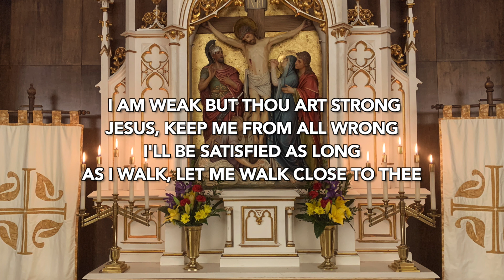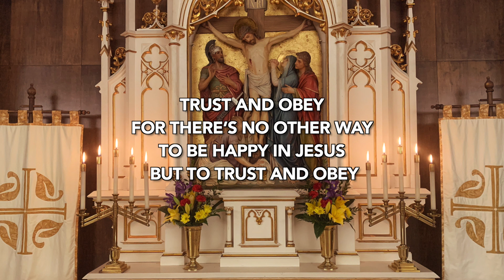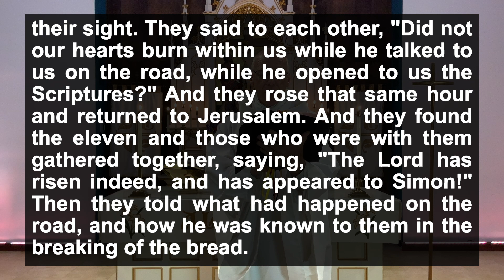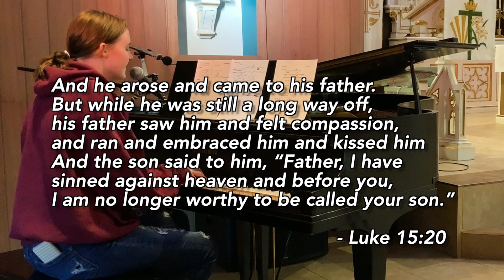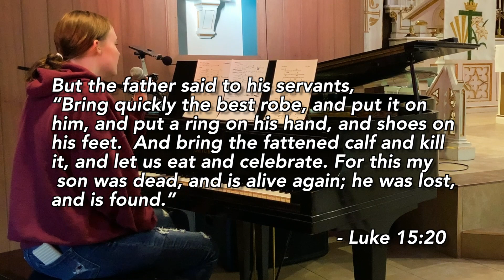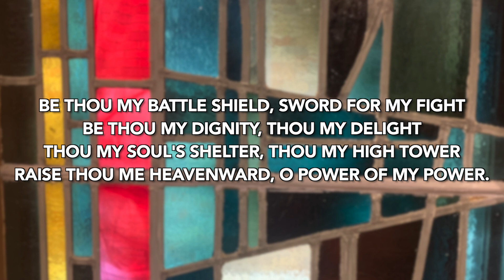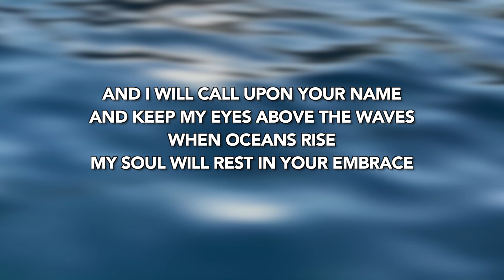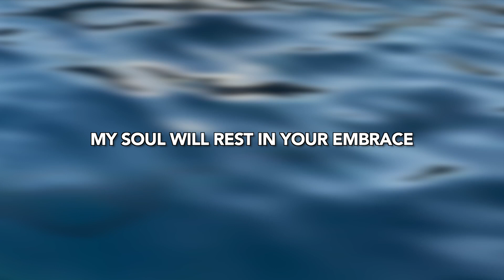3rd Sunday of Easter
Church on Main = Church onLine!

1. Welcome & Announcements
2. Invocation + Collect (Prayer of the Day)
3. Hymns of Praise
4. Scripture Readings
5. Gospel
6. Sermon + Prayers of Intercession
7. Holy Communion
8. Communion Hymn
9. Prayer after Communion
10. Benediction
11. Sending Song
12. Dismissal
13. Postlude

Your financial support makes ministry possible.
Send a text to 84321 to give a donation, or head for more options.